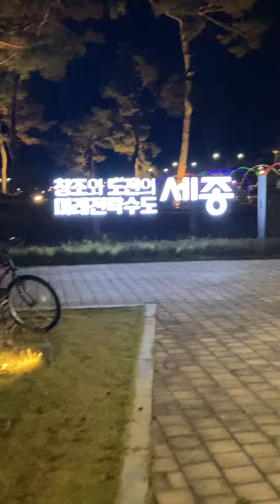south korea 충남 세종시 세종 세종호수 야경